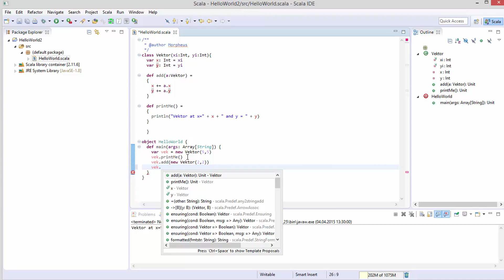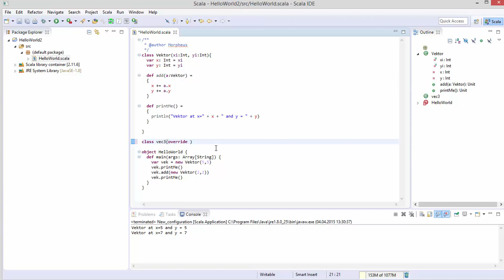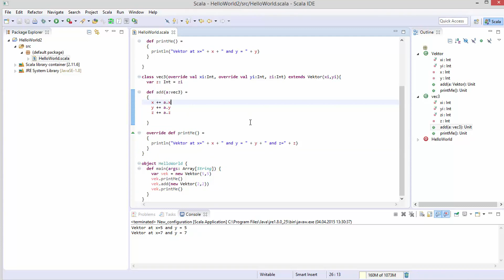Scala #9 - Class und Object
In diesem Tutorial zeige ich euch die Objektorientierung in Scala